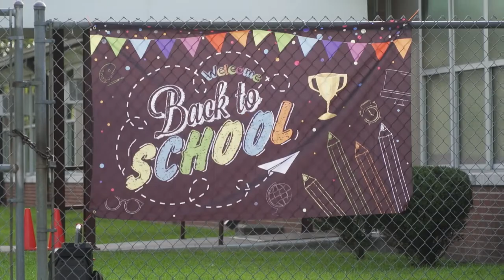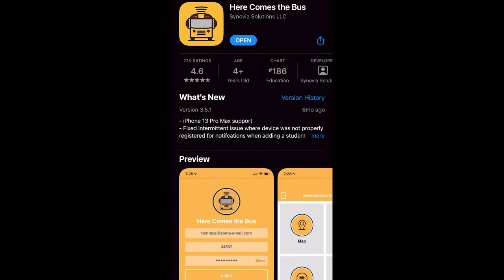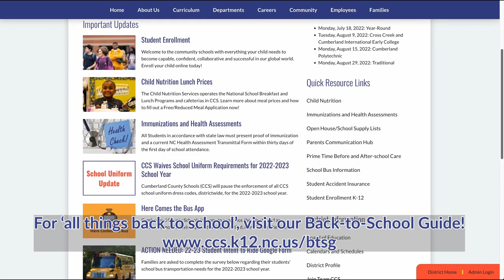BACK TO SCHOOL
Class is back in session at our Year-Round Schools. Check out the highlights from the first day of school! To learn more about 'all things' back to school,